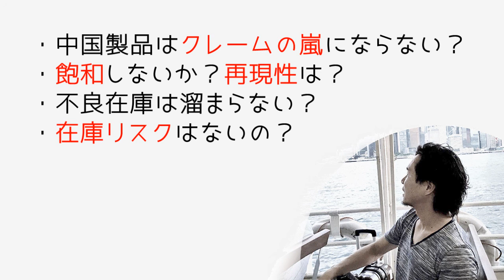【Q&A】#04 「お問い合わせ」でよく頂くご質問。中国製品はクレームの嵐にならない？飽和しない？再現性は？不良在庫リスクは？【現役転売スクール講師の動画講座】